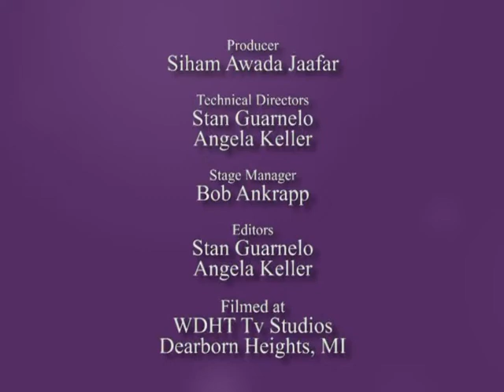Off The Cuff: Chiefs Robert Dunlap & Mike Jaafar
5/16/2017 - Dearborn Heights, MI

Join us in this eye opening chat with Chief of Jails and Court, Robert Dunlap, and Chief of Operation, Mike Jaafar. Our host, Siham Awada Jaafar, talks with the chiefs about processes within the court and jail system in Wayne County as well as current issues, such as human trafficking, and how it affects their positions.